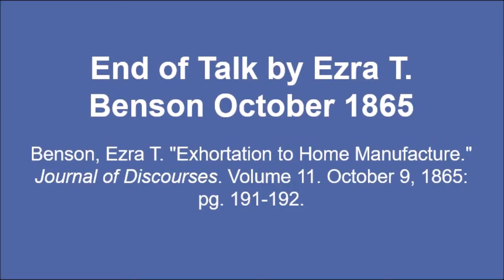Talk by Ezra T. Benson October 1865 - Exhortation to Home Manufactures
Text source: Benson, Ezra T. "Exhortation to Home Manufacture." Journal of Discourses. Volume 11. October 9, 1865: pg. 191-192.

Image source: Improvement Era, January 1911.